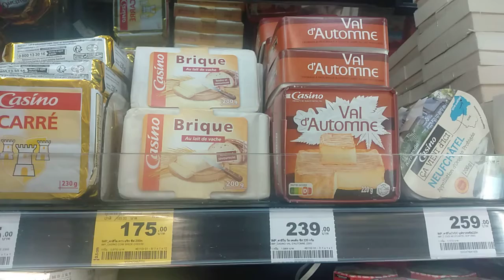🇫🇷 Casino Val d'Automne Fromage 🇫🇷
🇫🇷 Casino Produits de Qualité Depuis 1901 From France 🇫🇷 🇹🇭 in Big C Extra Central Pattaya Road in Thailand is Old Carrefour in Pattaya in Thailand Thaïlande 🇹🇭